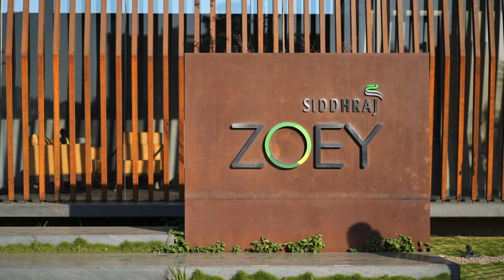The Bow Office Design By VPA Architects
Design by- VPA Architects
Project type- Siddhraj Zoey - site office
Project name- The Bow office
Principal & founder architect- Ar. Ronak Patel, Ar. Jinal Patel, Ar. Naiya Patel
Location- Gandhinagar, Gujarat, India
Year of completion- August, 2020
Area- 1500 sq ft
Photography courtesy- @inclined_studio

Inclined Studio News Article